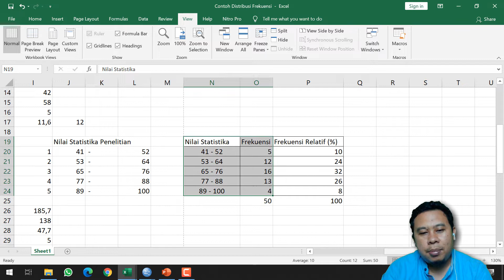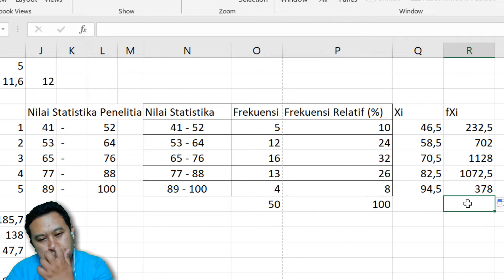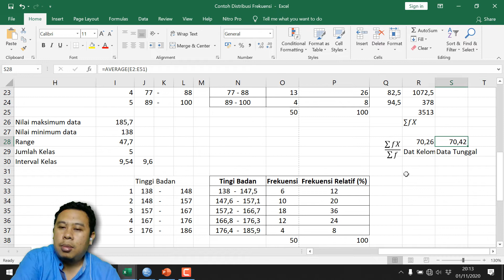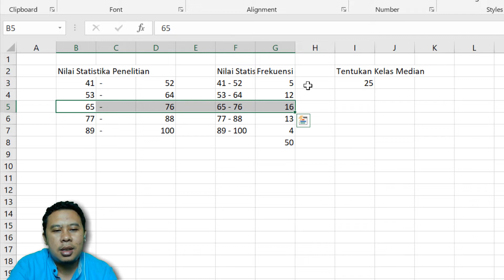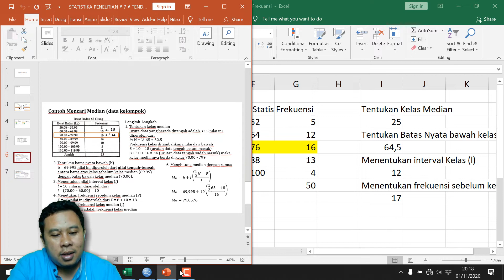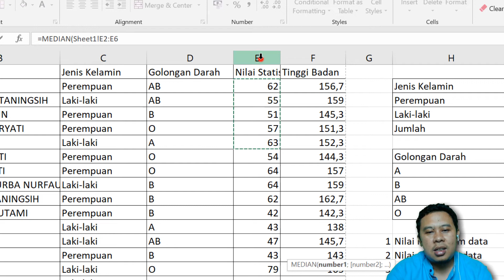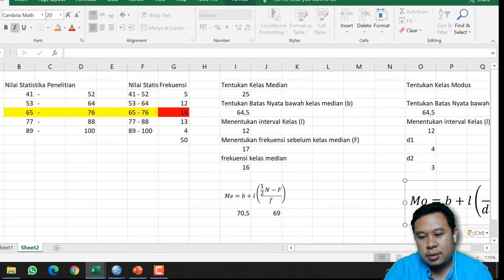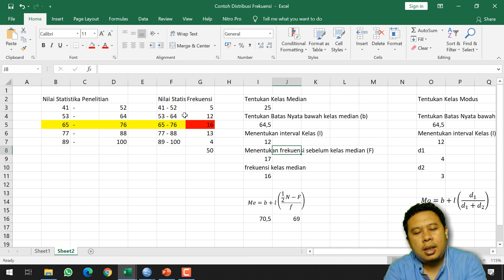Statistika Penelitian # 7 # c (Contoh) Tendensi Sentral Pada Data Kelompok menggunakan EXCEL